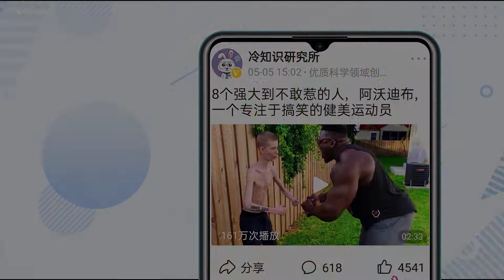10件有趣的事，男子在沙滩边散步，遇到了喜欢藏在沙子里的鱼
10件有趣的事，男子在沙滩边散步，遇到了喜欢藏在沙子里的鱼